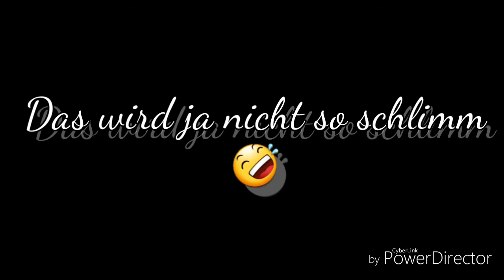Kurze Pause 😜❤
Schaut es euch einfach an 😊

luna_und_lucky

lucky_snapt

Musical.ly:
_luna_horse_

Die Regeln in den Kommentaren:
1. Keine Schimpfwörter benutzen, es sei denn sie bestehen aus Fish. (Diese Regel verstehen nur treue Fans!)
3. Nicht unnötige Kommentare reinschreiben. (Es sei denn ich vordere welche auf)

Hi! 😇
Danke, dass du dieses Video anschaust! ❤️💋
Meine Tierfreunde, meine Schleich Figuren und ich würden uns sehr freuen. 😍😘
Hüfchen,
Die WallnussArmy 😇🙂❤️💙💚💛💜💖

Es ist NO Copyright Musik, Also darf ich es benutzen! 😄

NICHT MEINE MUSIK!